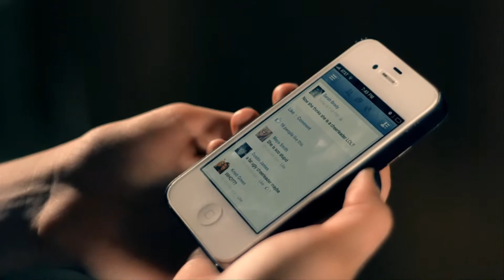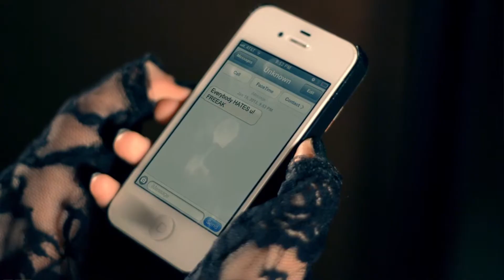Static Revival - Whole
"Whole" from Static Revival's upcoming debut EP "Gilding the Lily"

Director: Patrick Tohill
Produced by Inertia Media